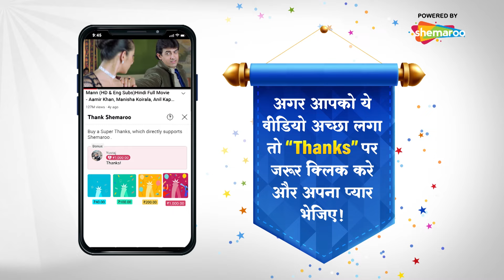अनिरुद्ध और मुस्कान की शादी होगी | Hongey Judaa Na Hum | Episode 24 | Full Episode | Hindi Tv Serial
The story depicts the tempestuous love story of a young married couple, rediscovering love after meeting with a car crash,erasing their memory.The Tv Series After Long Time Aamna Sharif Back With This Series.